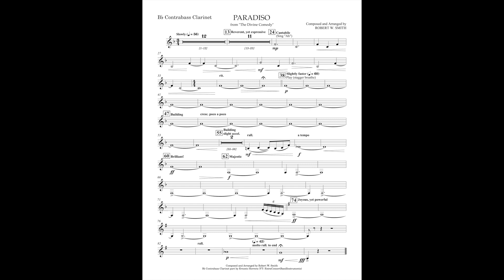Paradiso (Bb Contrabass Clarinet part) by Robert W. Smith